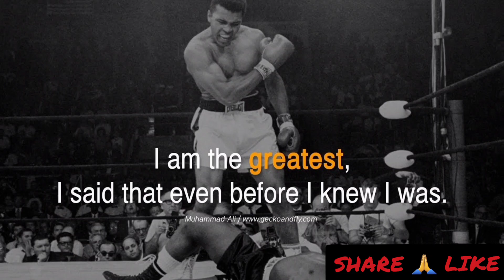muhammad ali loved Mike tyson motivation extreme trendingshorts trend #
muhammad ali loved Mike tyson like if he was his son and he looked at him as his hero best moments 💙 from 1985 till 2016 Ali will b loved for ever world wide hero world greatest 💙.